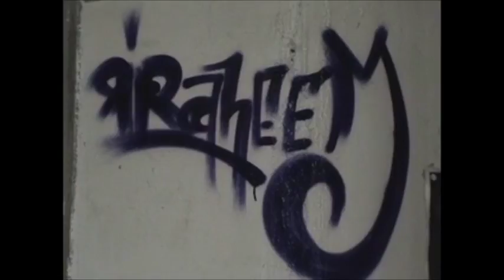Radio Raheem - Todo va bien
Extracto del disco "PATXOKA" De Radio Raheem.